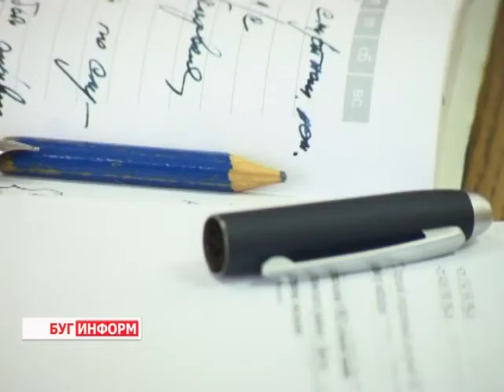2014-02-13 г. Брест Телекомпания "Буг-ТВ". Информация Московского РОВД.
Обеспечение  безопасности и общественного порядка в период  общественно-политических мероприятий 2014 г. Информация Московского РОВД.
2014 год богат на события и даты общественно -- политического характера. Выборы в местные советы депутатов, Чемпионат мира по хоккею, культурно-массовые мероприятия, приуроченные к юбилейной дате освобождения Республики Беларусь от немецко-фашистских захватчиков.  Практически все межведомственные структуры готовы к проведению этих знаковых событий и встрече гостей.
Для сотрудников правоохранительных органов в связи с насыщенным графиком мероприятий в этом году работы прибавилось. Кто может стать потенциальным «дебоширом» и как будет обеспечиваться безопасность и общественный порядок во время грядущих праздников  - узнавали наши корреспонденты.